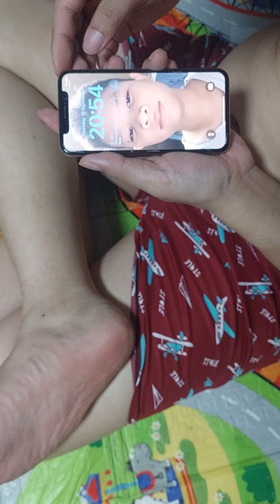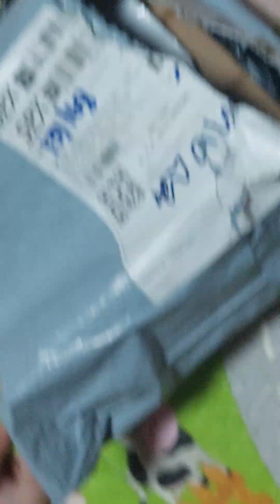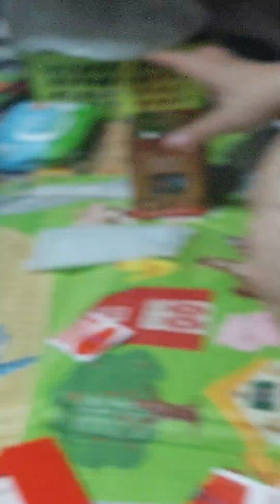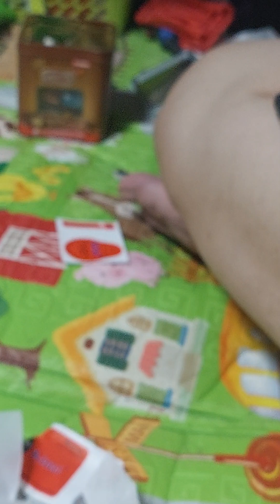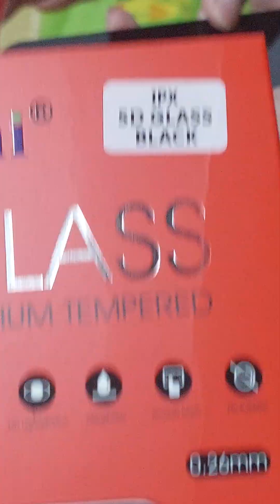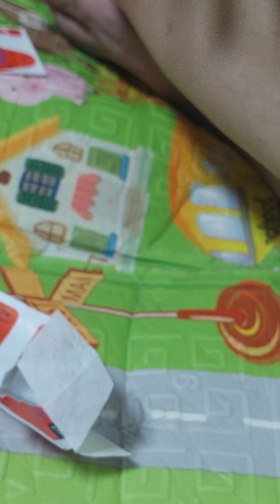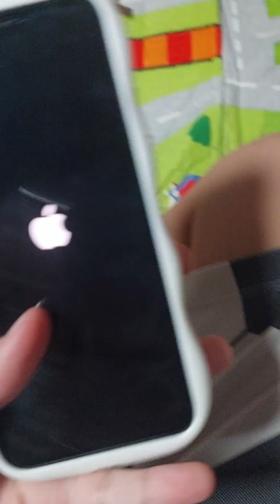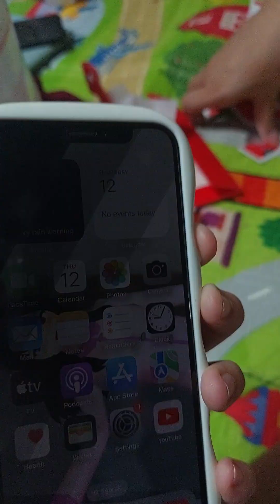my dad change an my iPhone screen protector today